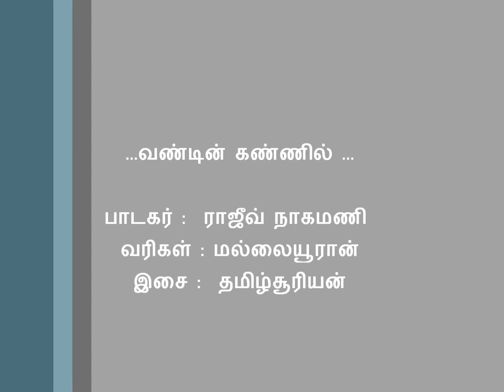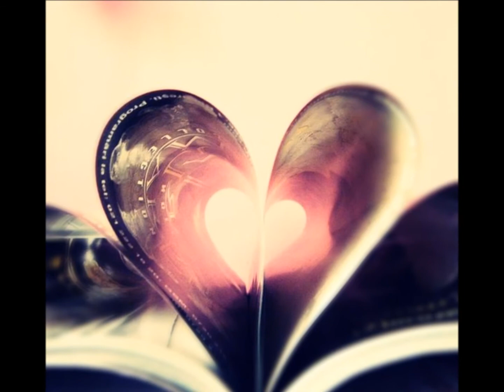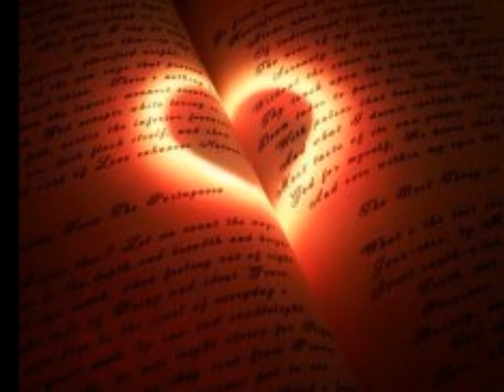Vandin Kannil ....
Singer : Rajeef Nagamany
Lyric : Mallaiyuraan